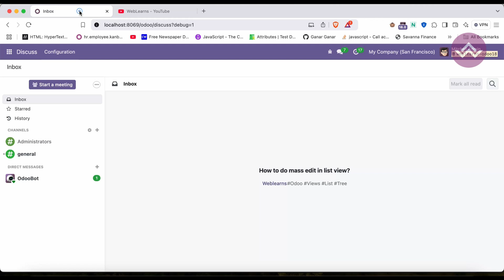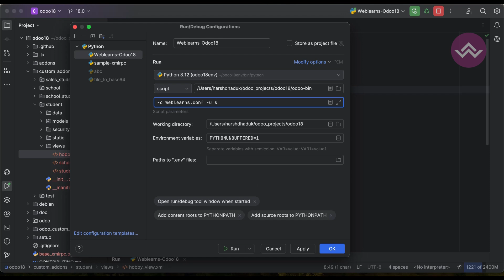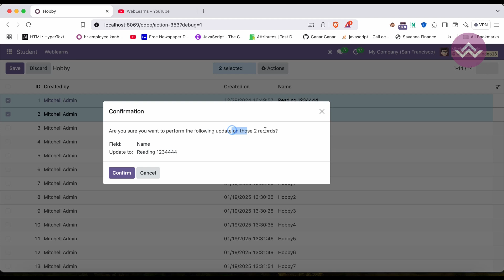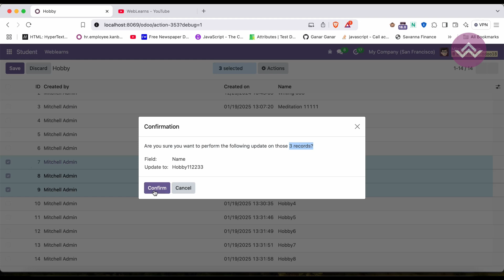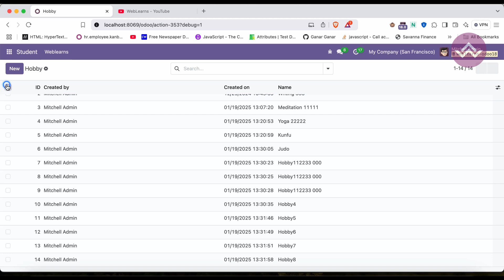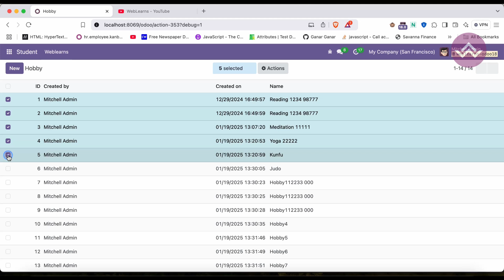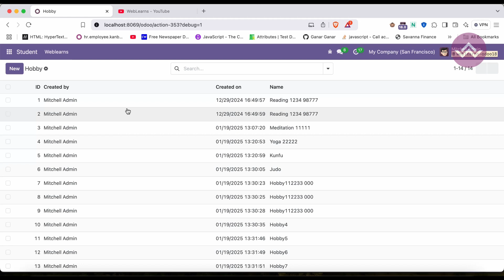How to use Mass Editing in Odoo List view | Odoo Views Tutorial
In Odoo, views are an integral part of the user interface and define how data is presented and interacted with in the application. They provide a structured way to display records from the database and allow users to interact with the system effectively.

Happy coding, and let's dive into the world of Odoo development together! 💻🚀

In case you missed previous discussion about How to create records using editable list view in Odoo | Odoo Views Tutorial, Please check below link.

Support me :-